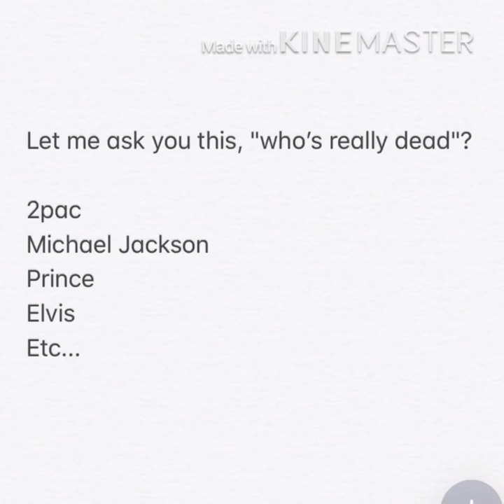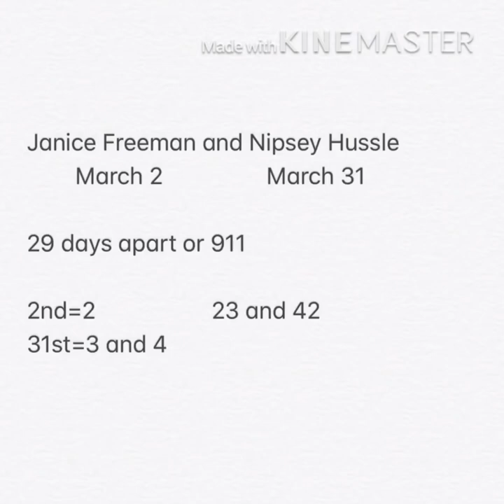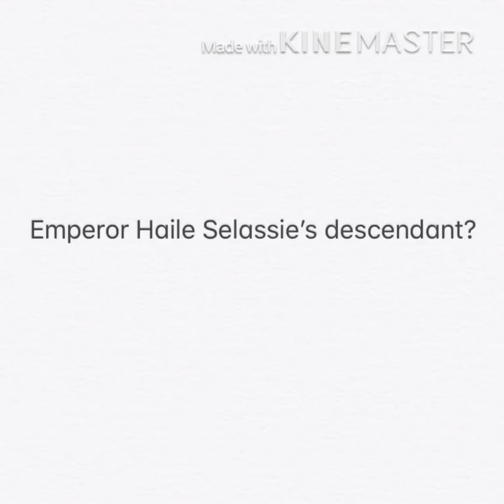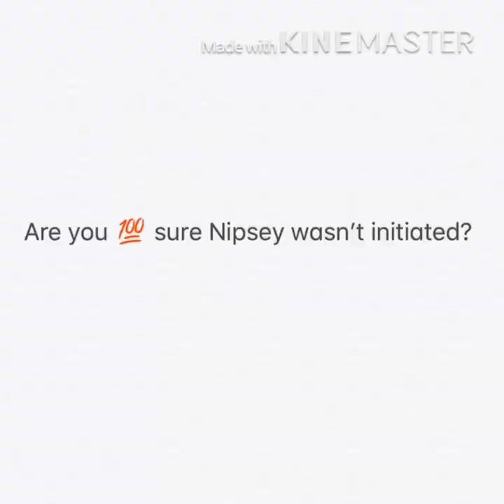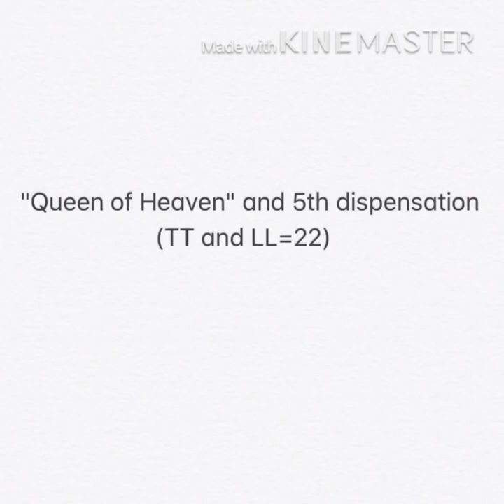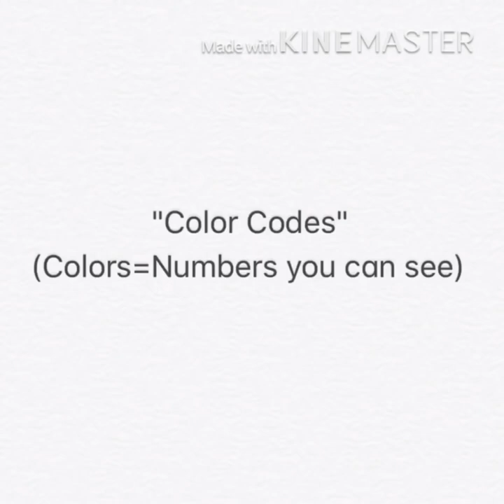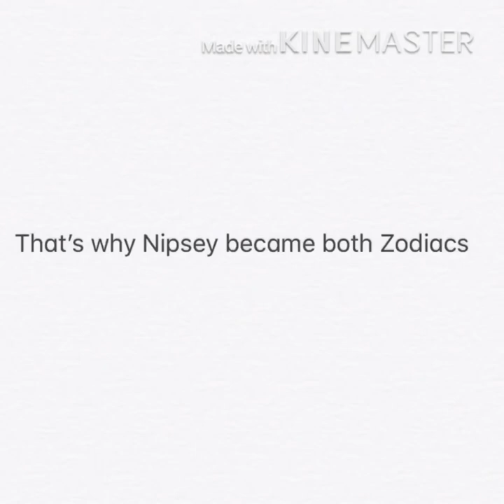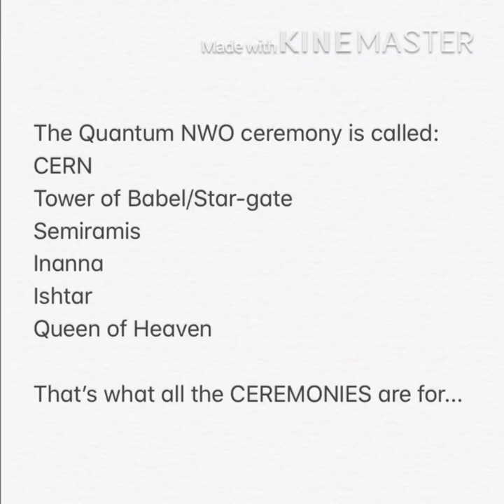Was Nipsey Hussle’s death a Hoax Does it really matter Color Codes suggest it’s all about Us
Based on a work at Was Nipsey Hussle’s death a Hoax Does it really matter Color Codes suggest it’s all about Us.